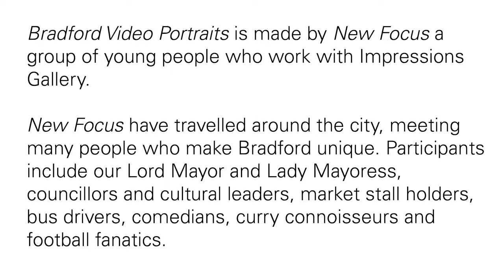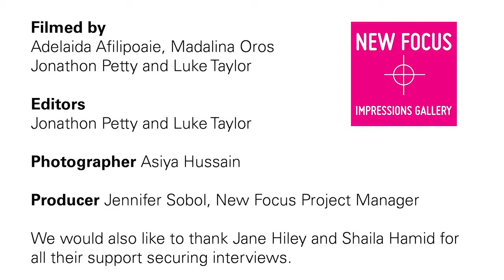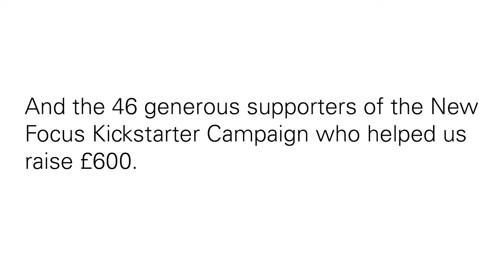Bradford Video Portraits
Bradford Video Portraits is a film by New Focus a group of young people who work with Impressions Gallery.

New Focus have traveled around the city, meeting many people who make Bradford unique. Participants include our Lord and Lady Mayoress, councillors and cultural leaders, market stall holders, bus drivers, comedians, curry connoisseurs and football fanatics.

The film is inspired by the work of The Caravan Gallery and is part the Bradford Pride of Place Project.